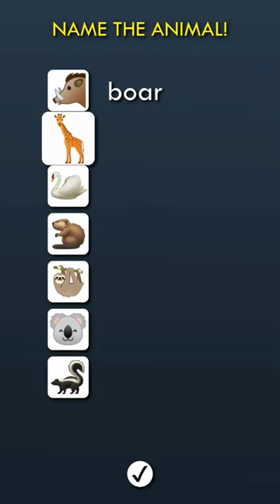Do you know these words? | Name these animals in English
Can you name these animals in English?